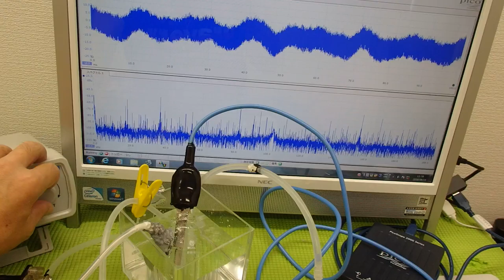‹メガヘルツ›の超音波発振制御技術 ultrasonic-labo